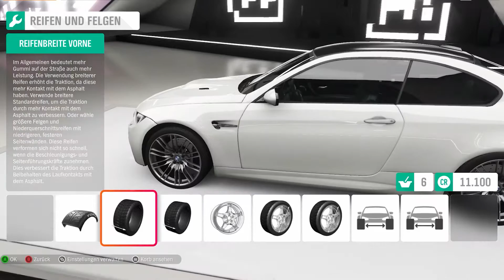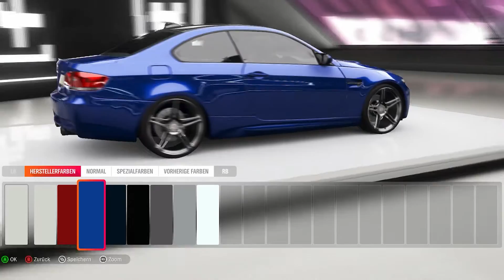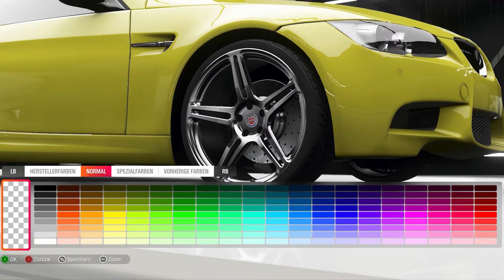Forza Horizon 4 BMW E92 M3 Design tuning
Forza Horizon 4 BMW E92 M3 Design tuning with Logitech G920 Streeting Wheel + Shifter. Supports me in my new Projects.

Setup:
- Xbox One S
- Logitech G920
- Logitech Shifter